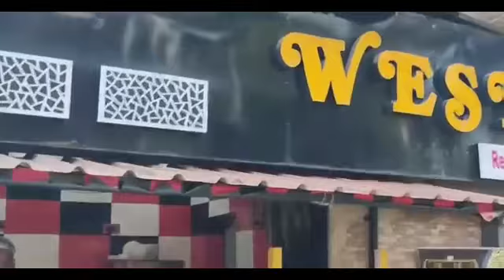বীজপুর থানার পুলিশ আগ্নেয়াস্ত্র সহ এক যুবককে গ্রেপ্তার করে পেশ করল ব্যারাকপুর আদালতে